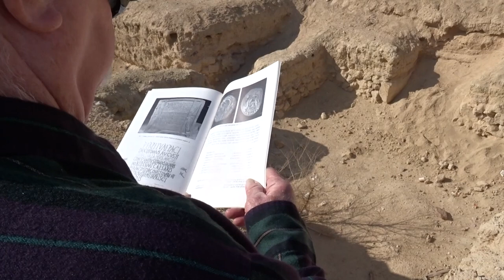מצד יטבתה [] Yotvata, Israel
השרידים הם מתקופות שונות ביניהן הנבטית, הרומית (נמצאה כתובת ממלכתית מימי הקיסר דיוקלטיאנוס) והערבית הקדומה. רוב החוקרים סוברים שהחל מתקופת הברזל ישנה מצודה או תחנת דרכים ביטבתה . בזמן שלטון המנדט הבריטי בארץ ישראל הוקמה במקום תחנת משטרה שכונתה "משטרת הגמלים"
(ויקיפדיה)